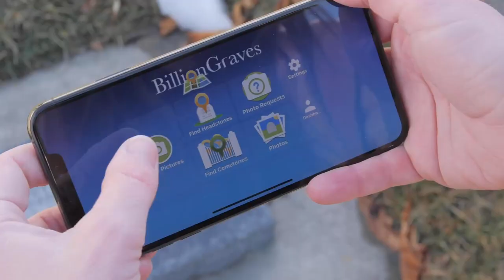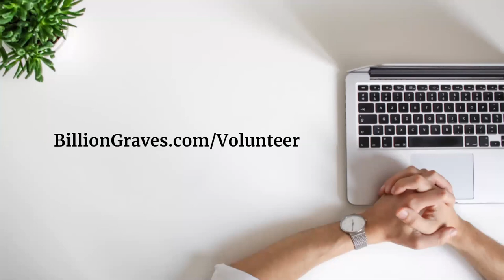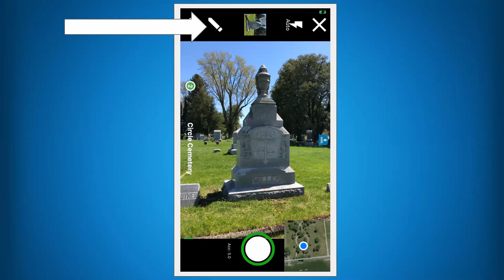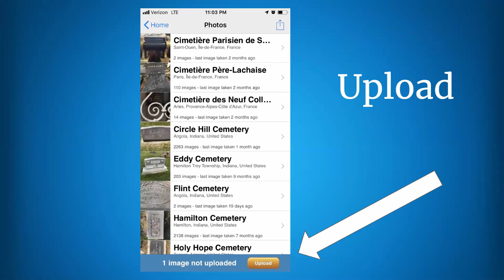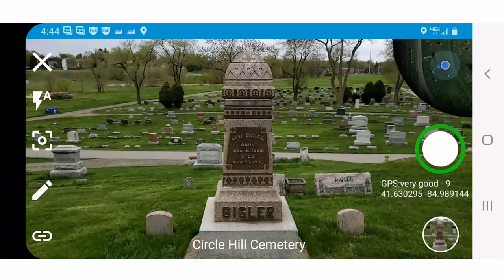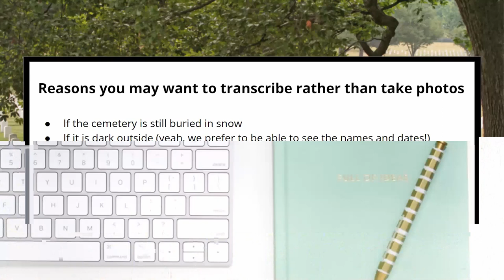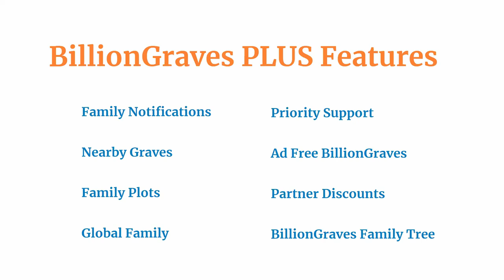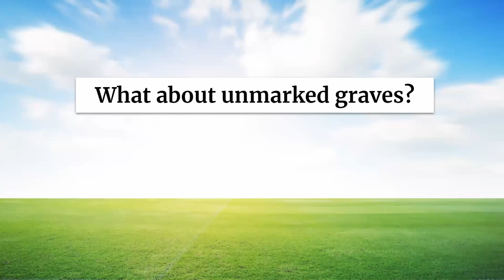Genealogy: Finding Your Story with BillionGraves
If headstones could talk, they would have a lot of stories to tell. But they can't, so BillionGraves is the next best thing! BillionGraves is the world's largest GPS-linked cemetery data resource. As photos are taken with the BillionGraves app, each gravestone is automatically tagged with GPS coordinates. The data is then made readily available on BillionGraves’ website for genealogical research for millions of families around the globe for generations to come. Presented by Cathy Wallace.

Learn more about the Genealogy Center at the Allen County Public Library

Check out BillionGraves at billiongraves.com.